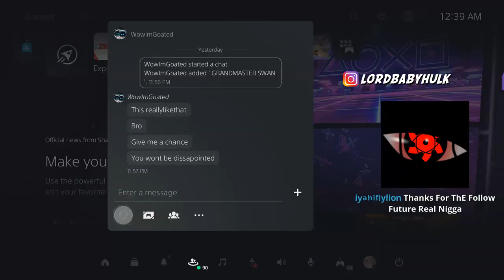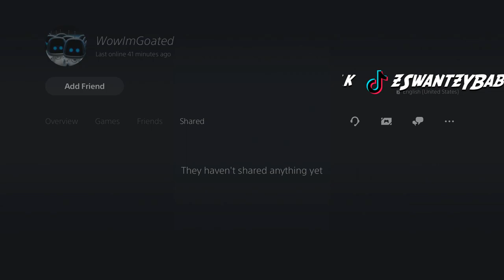BOXEY & H E S Y 🌪 vs SWANTE 👁 NBA2K22 | BEST OF 1 SERIES | it got real toxic! comp dribble gods..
MOST LETHAL BADGE THAT NOBOD